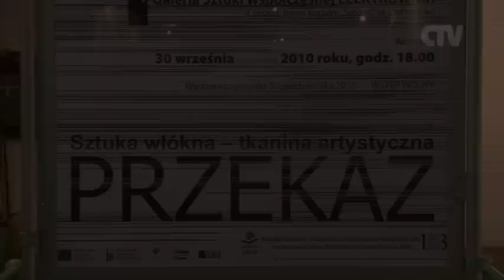Artystyczna sztuka włókna w Galerii Elektrownia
W Galerii Sztuki Współczesnej Elektrownia trwa wystawa tkanin artystycznej grupy Przekaz. Wystawa otwarta do 30 października b.r.